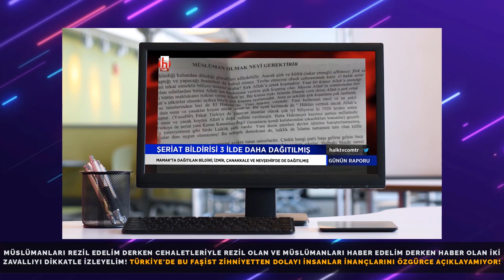Bunu Bize Yapmayacaktınız!!! Mahremimiz! Çocuklarımız! Biz ve Kadınlarımız! Yusuf Kara